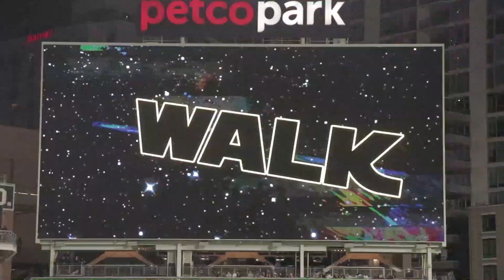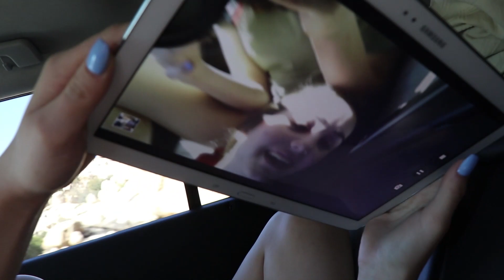San Diego Trip